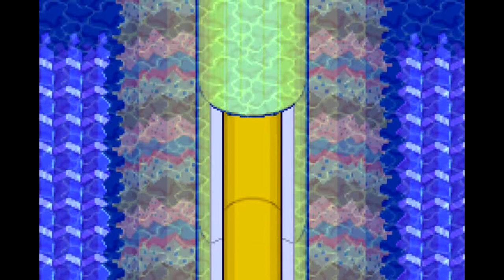マリオ&ルイージRPG 赤と緑の実況プレイ 16 ヘラヘラグーン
再生リスト